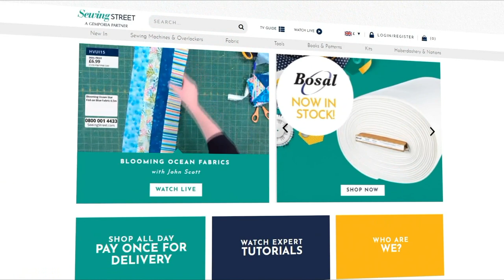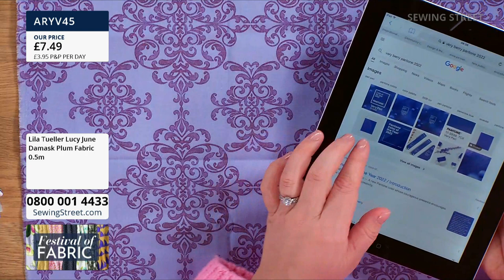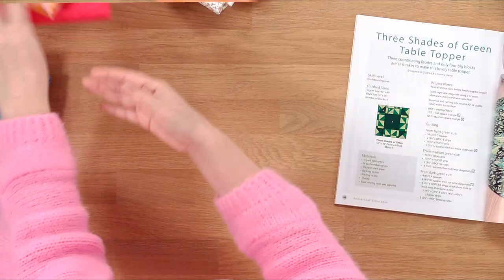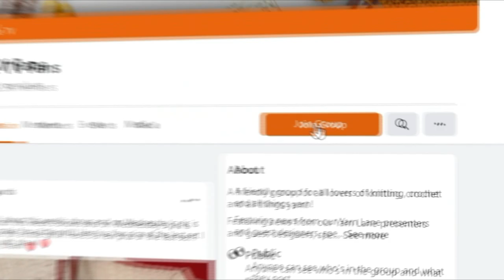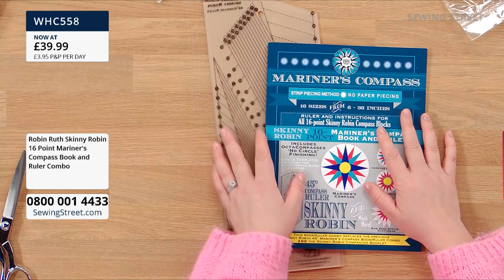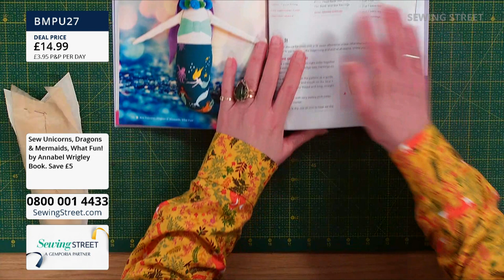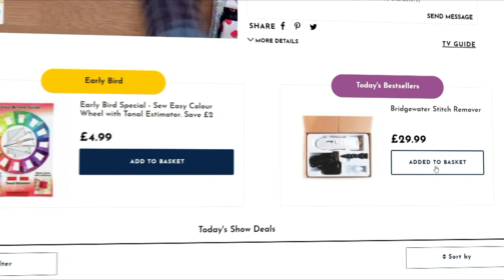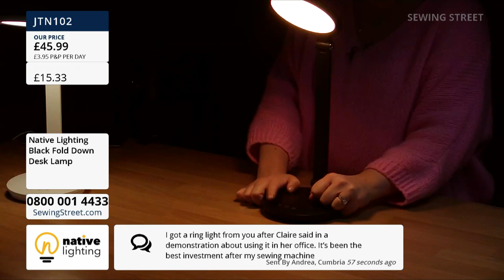Sewing Street – 12/01/2022 – Join Vix with Jules Mayouf and Clare from Native Lighting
Hour 1: 0:02:00
New Fabric Collection - Lucy Jane Collection by Lila Tueller

Hour 2: 1:02:00
Three Shades Table Topper with Jules Mayouf

Hour 3: 2:02:00
Quilting Tools & Fabrics

Hour 4: 3:02:00
Mythical Mermaid Doll & Mermaid Tail Blanket with Jules Mayouf

Hour 5: 4:02:00
Native Lighting with Clare